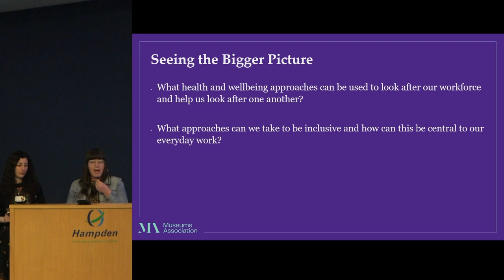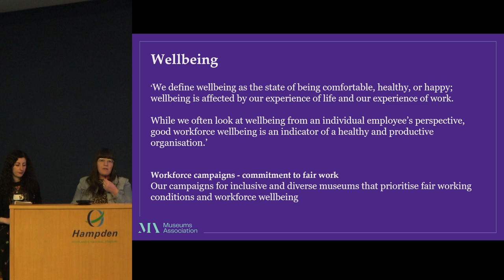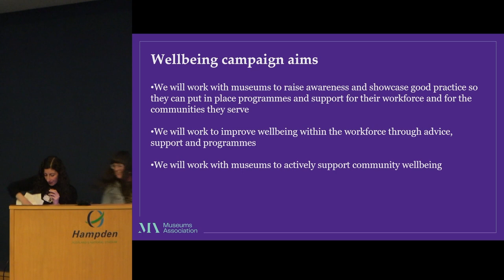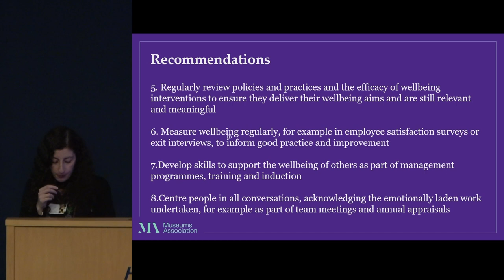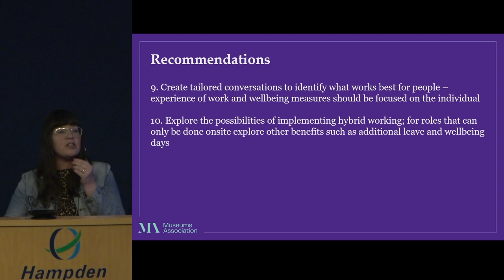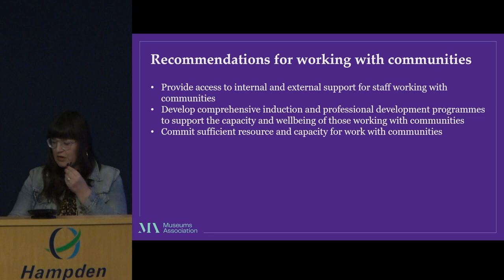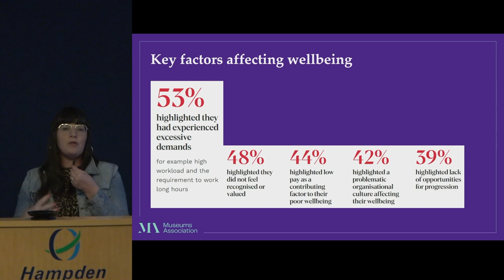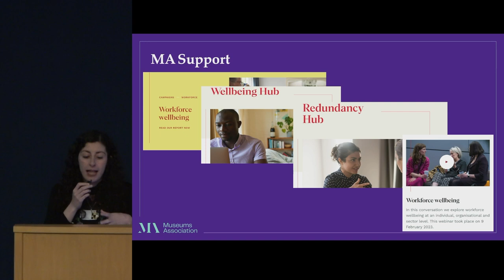MA Workforce Wellbeing Research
Presented by India Divers, Policy and Campaigns Officer and Tamsin Russell, Workforce Development Officer, Museums Association.